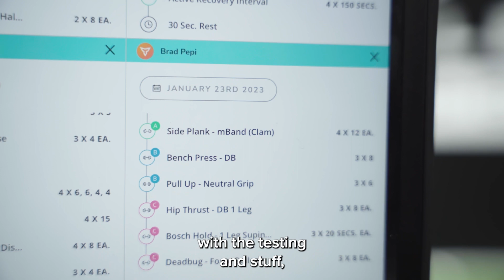Brad Pepi | Athletes Authority Testimonial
So many athletes walk into a performance program really not knowing what to expect.

They might see a great website, large social media following and a shiny facility.

But what outcome will they actually get?

It can be a daunting process for an athlete or a parent looking to invest into a program.

So when we hear athletes like Brad speak so highly of his experience so far, it makes us smile from cheek to cheek.

We truely believe environment directly dictates outcomes.

When you're a part on an environment that flourishes, so do you.

New environment = new opportunities, new learning opportunities, new areas of growth.

And the outcome that you're seeking, well they just happen on their own.